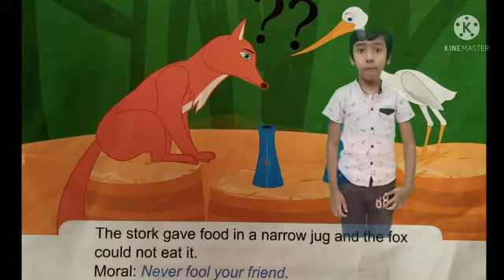The Fox and The stork ( kids story)